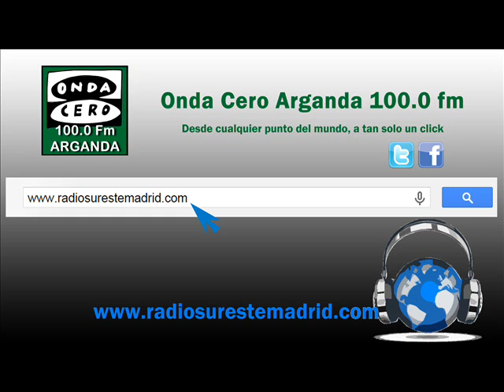RAMÓN MARCOS CANDIDATO POR UPyD A LA PRESIDENCIA DE LA COMUNIDAD DE MADRID 11/02/2015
Les ofrecemos la entrevista realizada a Ramón Marcos candidato por UpyD a la presidencia de la comunidad de Madrid y a Eva Mª Sánchez miembro del Consejo Político Nacional y concejal en Arganda del Rey por UpyD.